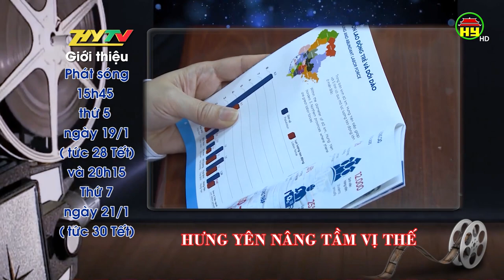Giới thiệu chương trình: Hưng Yên nâng tầm vị thế.